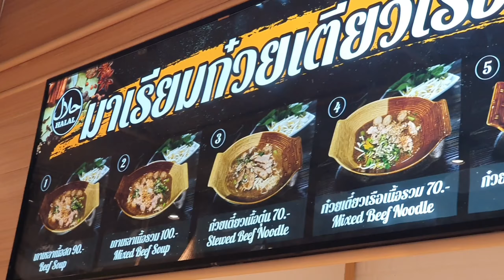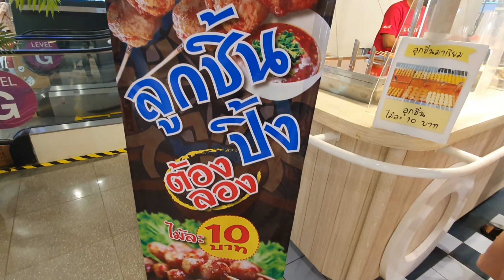Best Food in Central Mall Pattaya | Kuliner Halal dan Murah di Pattaya 🇹🇭 Pas Depan Pantai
Location: Central Pattaya Beach